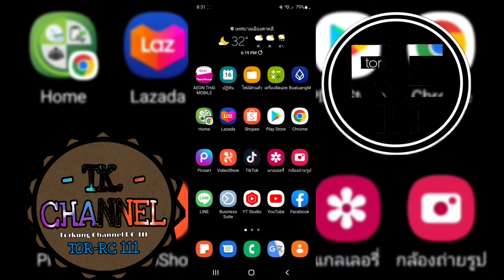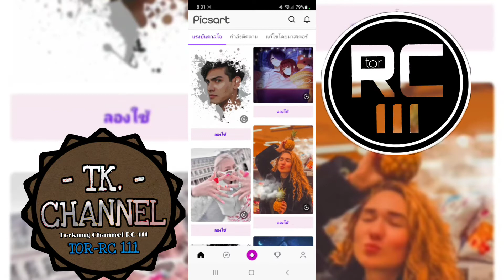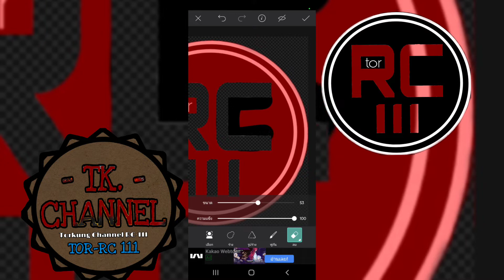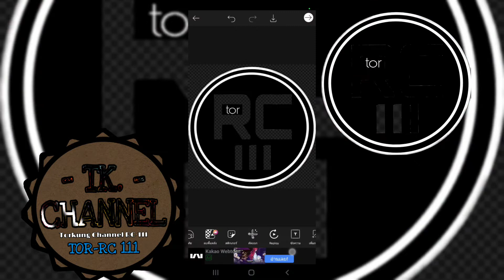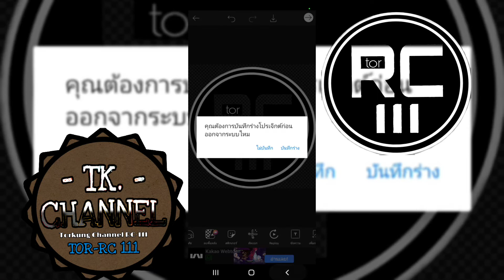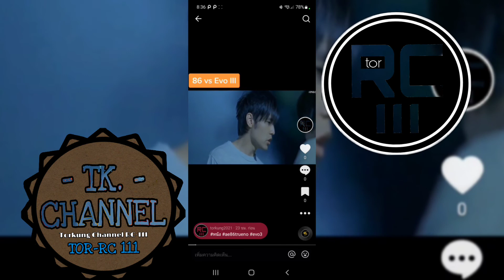มาทำโปรไฟล์ tiktok แบบ โปร่งใส กันคับ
TK_Gaming111